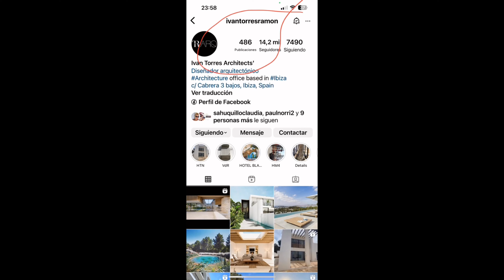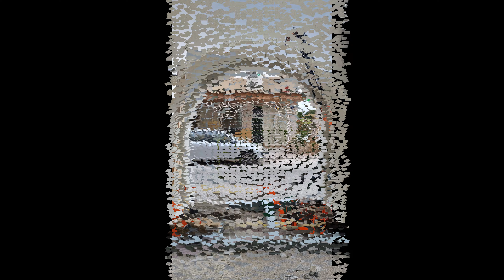Ibiza Architect of The Life Patricia López